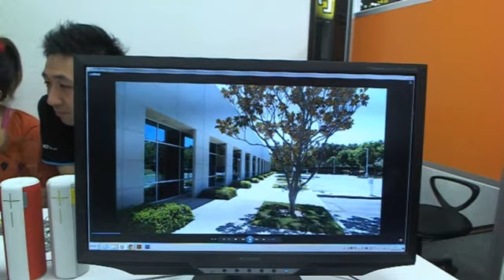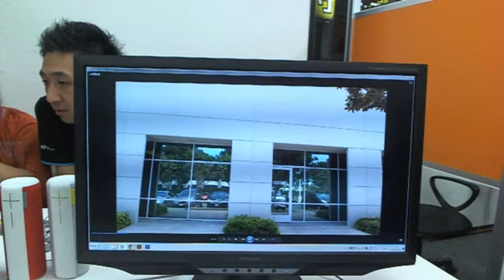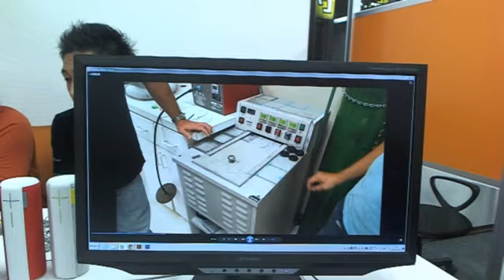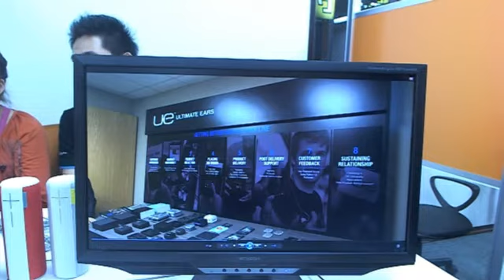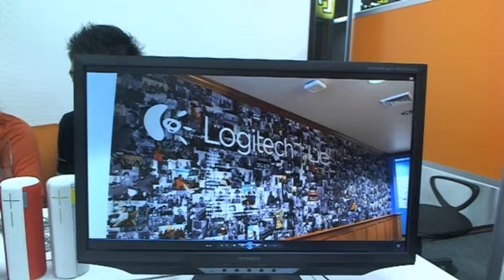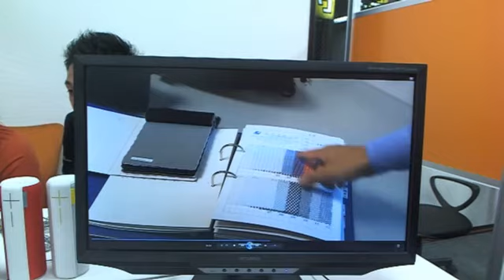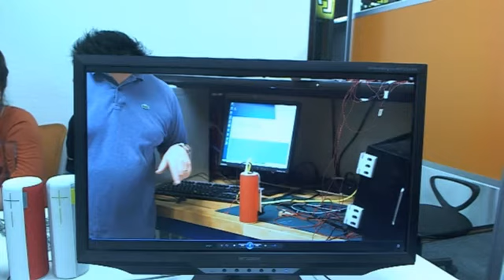e☆イヤホンTV第156回『Ultimate Ears本社ラボ視察レポート』